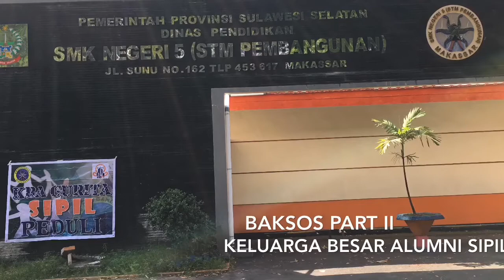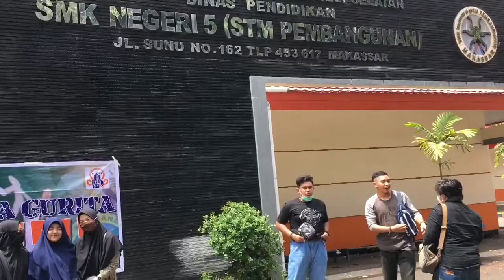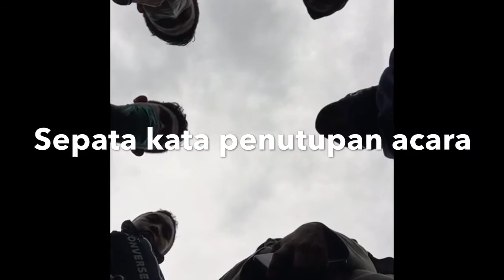Baksos Part II, KBA Sipil berbagi masker, hand sinitezer dan berbagi kebahagiaan